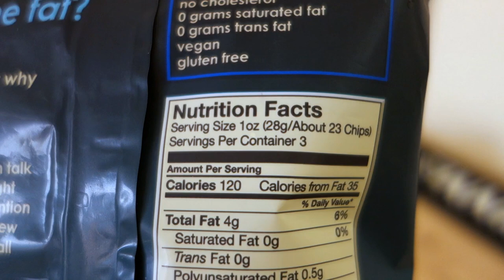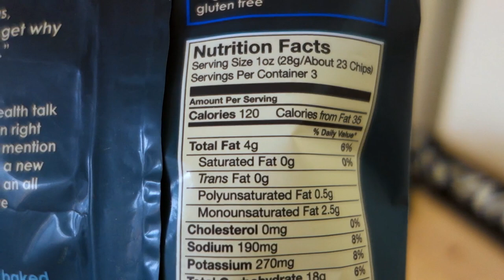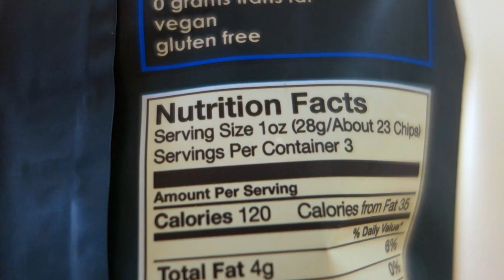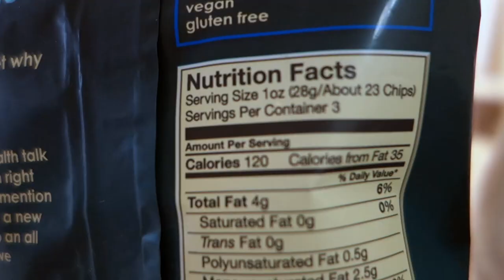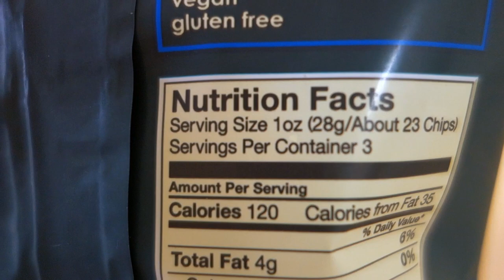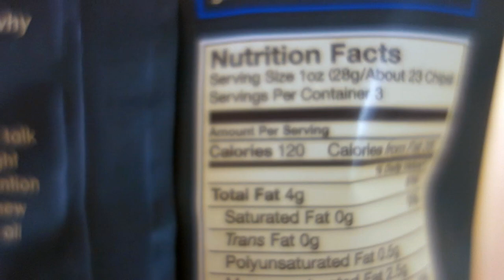アメリカのポテチレビュー：Pop chips